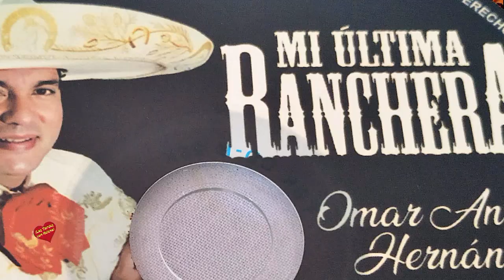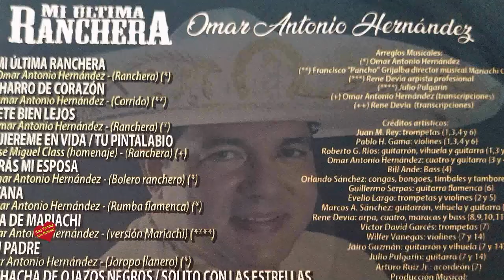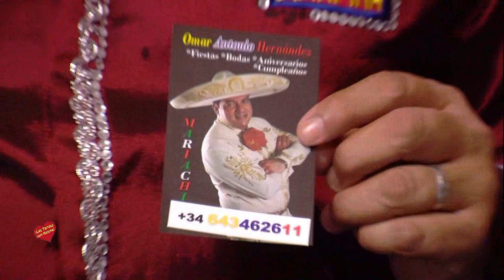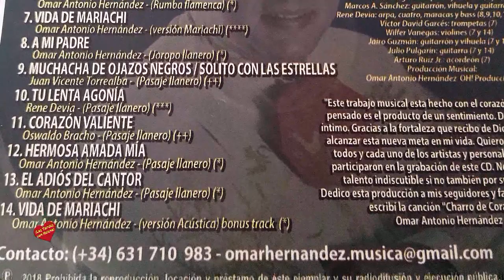Entrevista de Helena Olaya a Omar Antonio Hernández y a Katherine Hernandez en los Estudios de las T